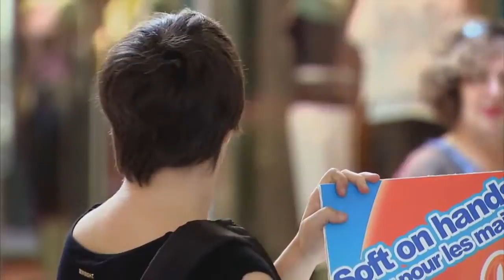Don't try this at home!